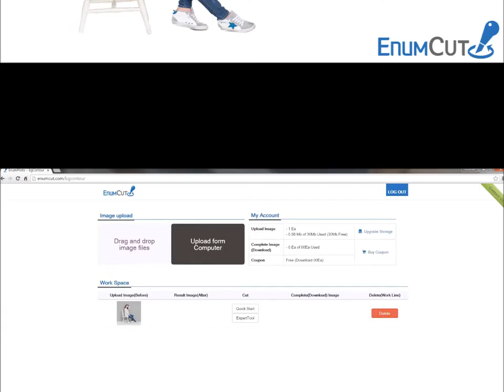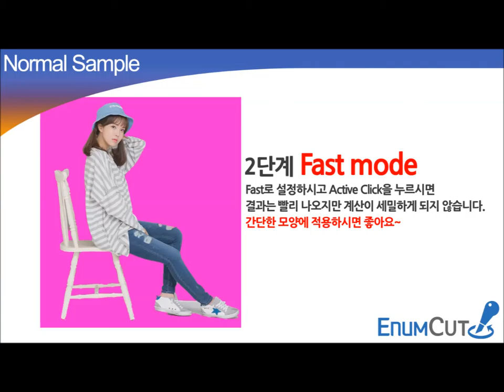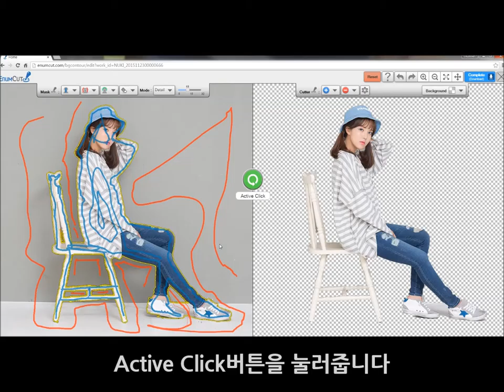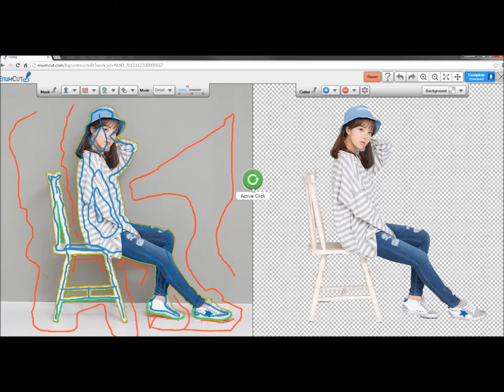Enumcut.com [ Tutorial - 24 ] : Expert Mode - Fast & Detail - model photo for shopping seller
Save the blue jean girl ? ^^

2 Types of Tool Mode! Quick & Expert Mode!

(이넘컷, 포토샵 필요없는 쉬운 사진 배경제거 누끼 서비스 - 일상 화보 촬영, 복잡한 배경의 패션 모델 누끼 작업)

EnumCut!